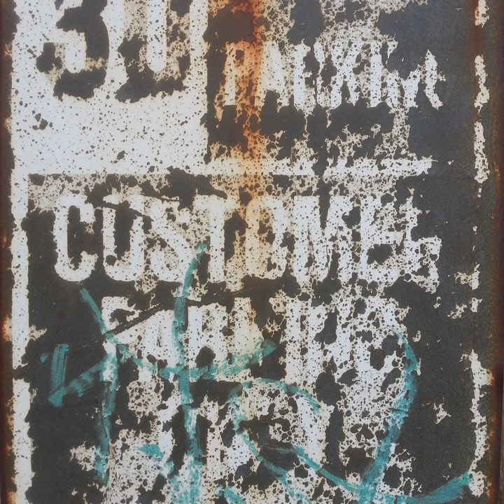bailey whine slimer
bailey whine slimer · ersatz modem

jsbfliawefa_00187